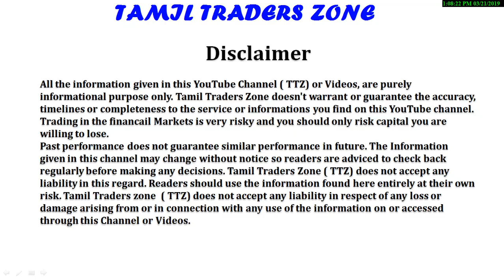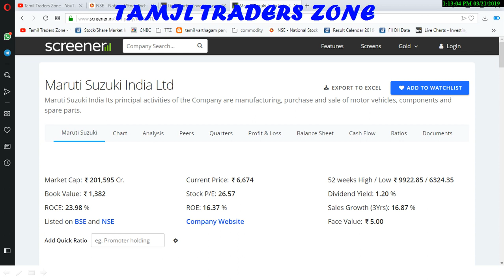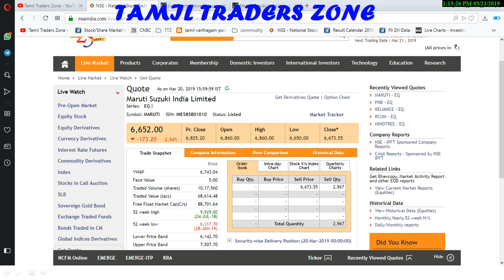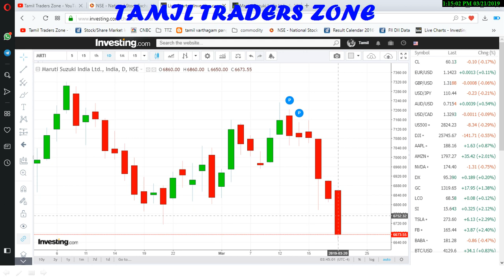மாருதி சுஸிகி - தொடர் விலை சரிவுக்கு காரணம் என்ன? Q3 RESULTS | STOCK ANALYSIS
Saranya
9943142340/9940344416